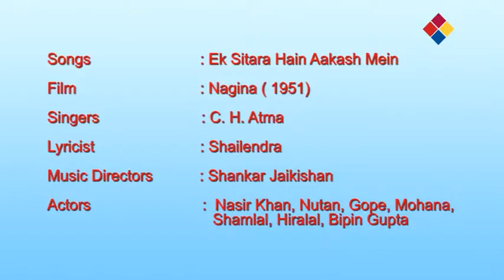Ek Sitara Hain Aakash Mein | Nagina 1951 | C. H. Atma